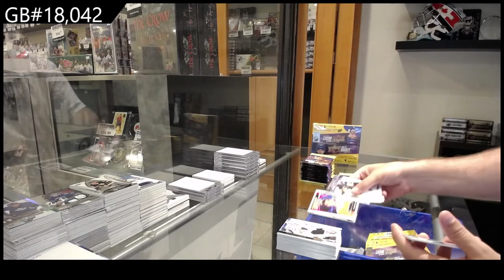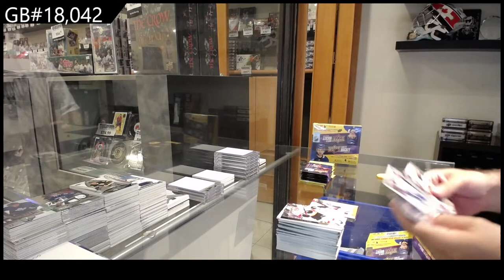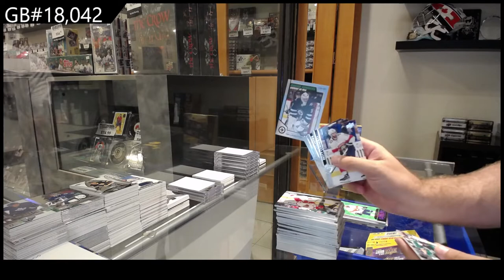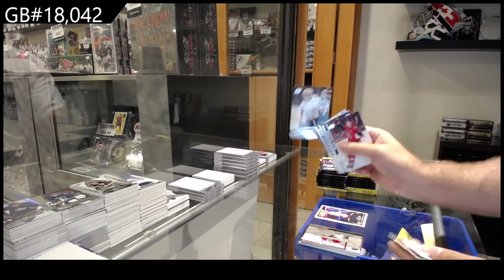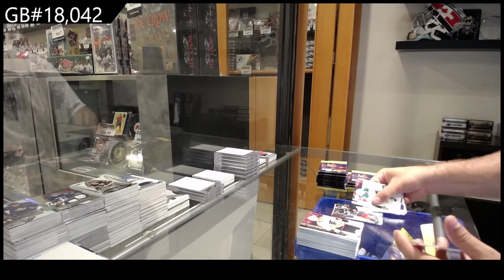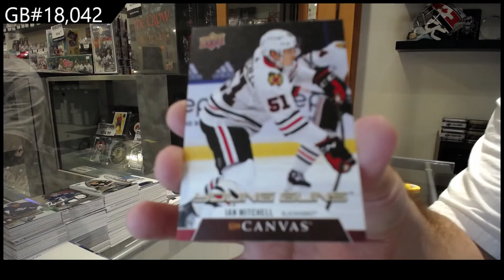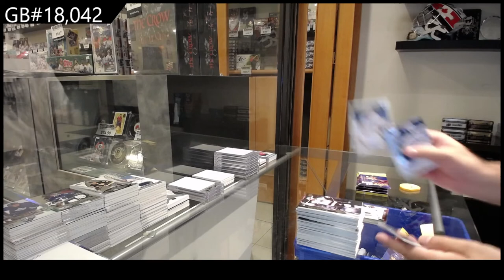20-21 Upper Deck Series 2 Retail Hockey 2 Box Break - CNC #18,046